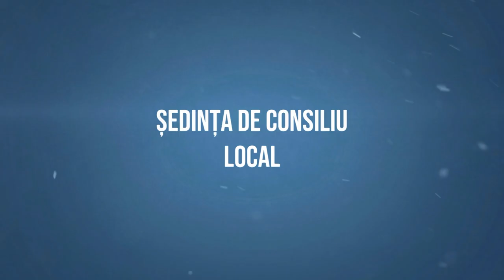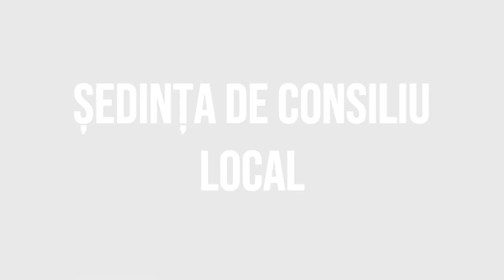HEMEIUS - Sedinta Consiliului Local din 25 octombrie FILMARE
HEMEIUȘ, județul Bacău - Ședința Consiliului Local din 25 octombrie FILMARE EXCLUSIVTV.

Vizionare plăcută !

ROMANIA KEYWORD PRO PLUG-IN:
metaverse,
meta vers,
metavers,
metavers romania,